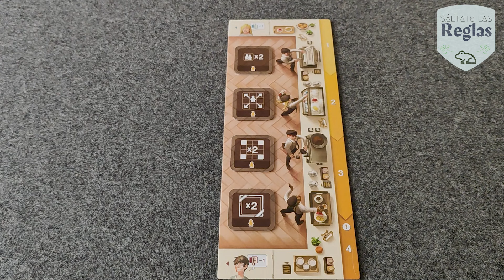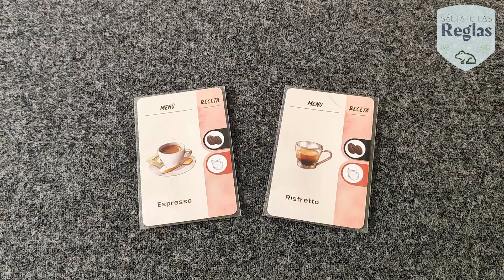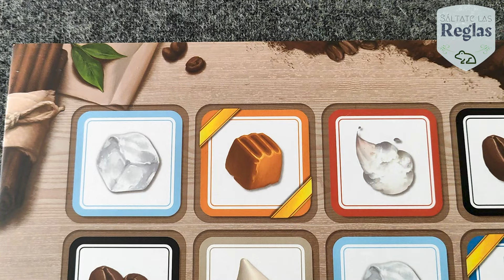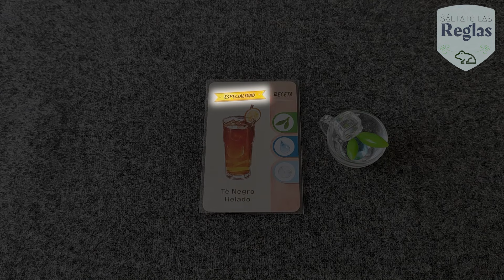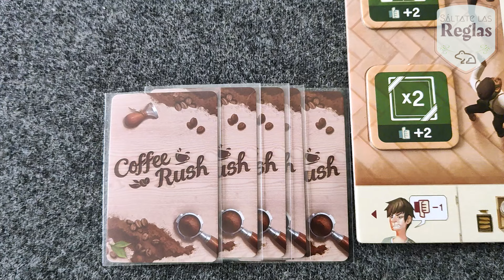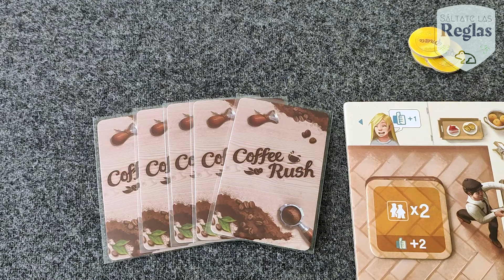Sáltate las reglas y aprende a jugar "Coffee Rush" - Kaeru Games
Coffee Rush es un juego familiar de estrategia de complejidad baja para 2 y hasta 4 jugadores diseñado por Eujin Han. en este juego encontrarás mecánicas como movimiento en una cuadrícula, gestión de recursos y cumplimiento de ordenes. Una pártida de Coffee Rush tendrá una duración aproximada de 30 minutos. Este juego es publicado por la editorial Korea Boardgames y la edición en español es publicada por Mar Lúdico y Asmodee.

0:00 Intro
0:42 Ficha Técnica
1:09 Resumen General
2:44 Preparación
4:49 Modo de Juego
5:06 Turno - Activar Mejoras
5:40 Turno - Mover Barista
6:19 Mover Barista - Mejoras
7:15 Mover Barista - Marcadores de Prisa
7:37 Mover Barista - Asignar Ingredientes
8:15 Turno - Completar Pedidos
9:51 Fin del Juego
11:11 Variante - 2 Jugadores
12:28 Opinión del Juego